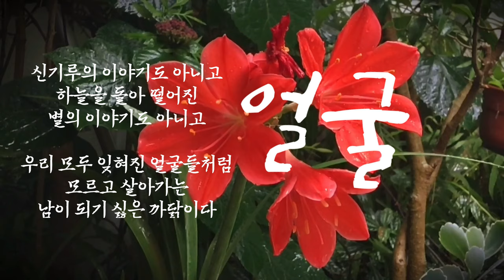[시낭송] 얼굴 - 박인환 (낭송: 주하 타입캐스트)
얼굴
    박인환

우리 모두 잊혀진 얼굴들처럼
모르고 살아가는
남이 되기 싫은 까닭이다
꽃을 꽂고 산들 무얼 하나
꽃이 내가 아니듯
내가 꽃이 될 수 없는 지금
물빛 몸매를 감은
한 마리 외로운 학으로 산들 무얼 하나
사랑하기 이전부터
기다림을 배워버린 습성으로 인해
온밤 내 비가 내리고
이젠 내 얼굴에도 강물이 흐른다
가슴에 돌단을 쌓고
손 흔들던 기억보단
간절한 것은
보고 싶다는 단 한 마디
먼지 나는 골목을 돌아서다가
언뜻 만나서 스쳐간 바람처럼
쉽게 헤어져버린 얼굴이
아닌 다음에야
신기루의 이야기도 아니고
하늘을 돌아 떨어진
별의 이야기도 아니고

낭송: 주하(타입캐스트)